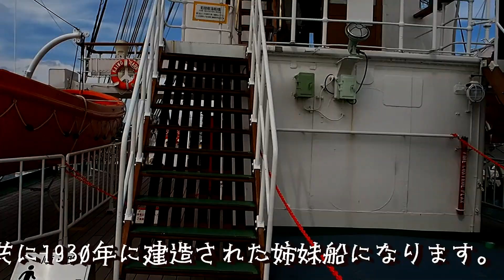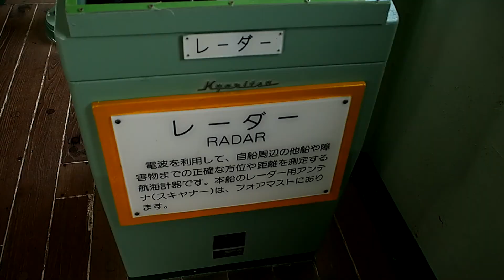北陸地方ひとり旅＃１８ＥＮＤ 帆船海王丸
4泊5日の北陸ひとり旅も終わりを迎えました。
帰る前に帆船海王丸を見学していこうと思います。
海王丸は横浜にある日本丸と同時期に作られた姉妹戦。
日本丸を見学した動画もアップしていますので、あわせてどうぞ。